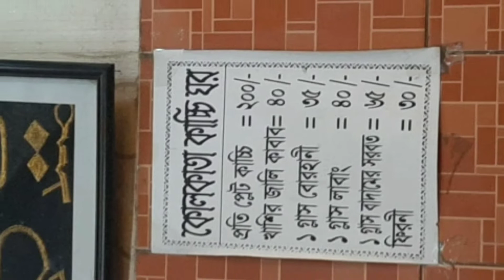Puran Dhaka r best kacchi r dokan. Kolkata kacchi.